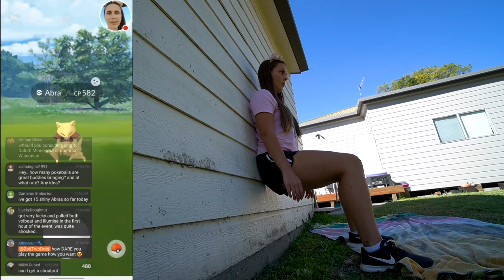*20+ SHINIES!* ABRA COMMUNITY DAY | Pokémon GO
Oh my goodness!! My shiny luck was INSANE for Abra Community Day! Don't forget to evolve Shiny Alakazam with the exclusive move Counter. Shiny Abra can also be encountered through GO Snapshot! FACE MASKS, PINS, HATS, SHIRTS & HOODIES

💌 MAILBOX!
ZoëTwoDots
WALLSEND, 2287
NSW Australia

▶ GEAR:
Camera: Sony A6400
Tripod: JOBY Gorillapod
Phone: Samsung S20 Ultra
Screen Recorder:
Drone: Dji Spark
Editing: Adobe Premiere Pro
Streaming: OBS